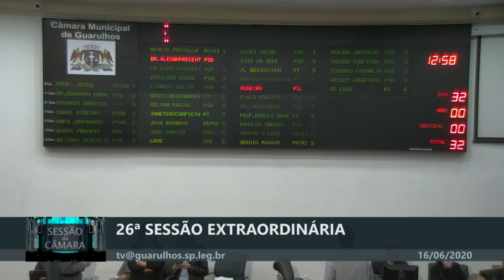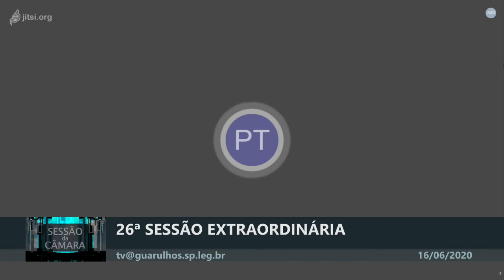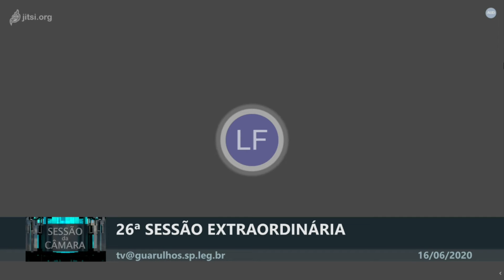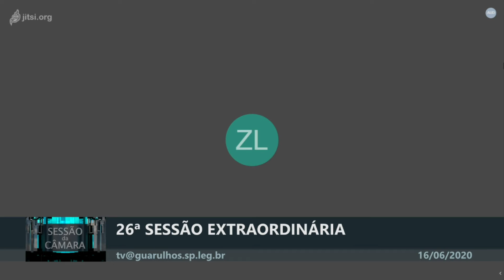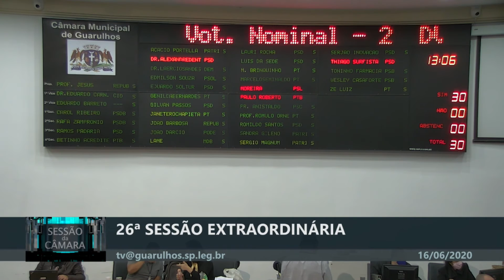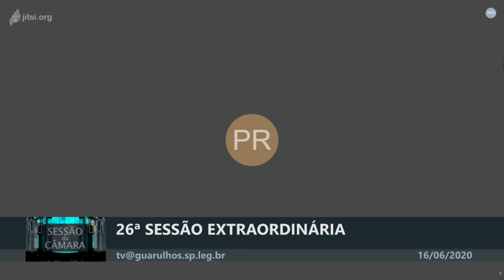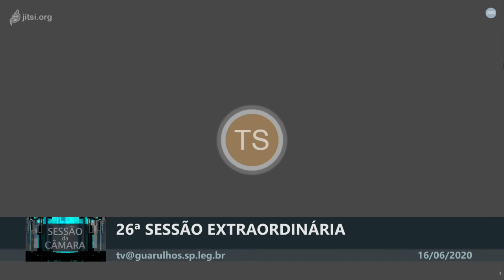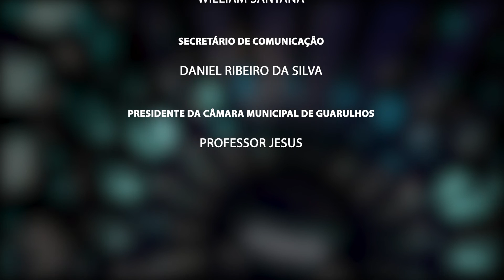26ª Sessão Extraordinária - 16/06/2020 - TV Câmara